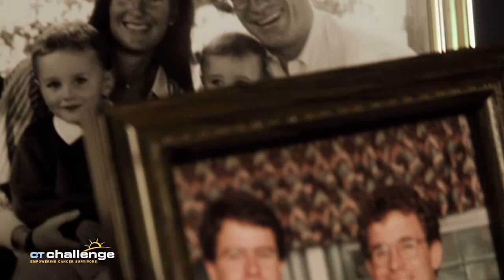Kate Lieder - A CT Challenge Survivor Story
Kate Lieder, a breast cancer survivor, shares her story and talks about the impact the CT Challenge has had on her life.